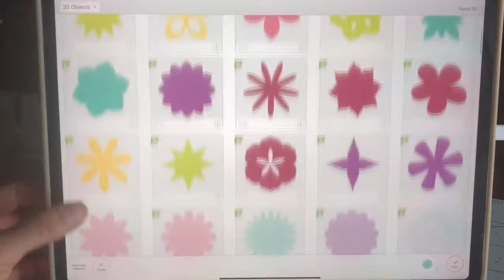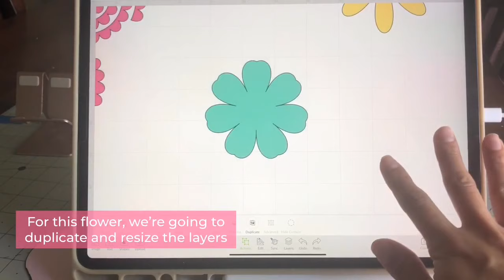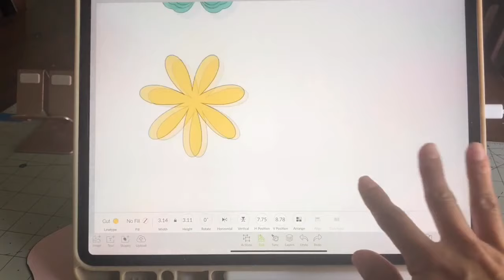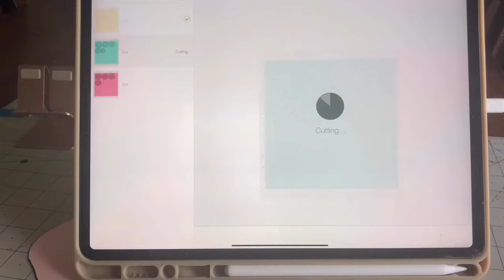DIY Floral Frame using images from CRICUT Design Space!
Hey Everyone! Welcome back. In today’s video I’ll be showing you how to create this beautiful floral frame. This was a highly requested video so I hope you guys enjoy this tutorial🤗

🌸All Floral images can be found in CRICUT Design Space🌸

🌸 Wood frames🌸
I tried to find the link to the frames I used. I purchased them last year during Christmas time from Michaels. Sadly, they are no longer available.

✨ use “MOMMYBEES15” to save at checkout ✨

🌸 Leaf and Stamen Flower Files can be found here🌸

✨ shop using my code “CRAFTYMOMMYBEES” ✨